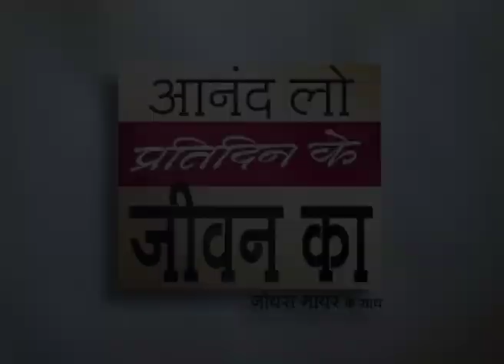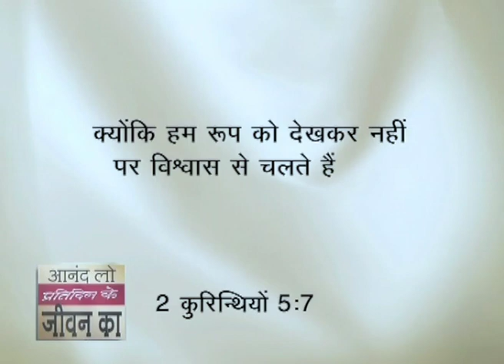विनम्र मनोदशा - A Humble Attitude Part 2 - Joyce Meyer